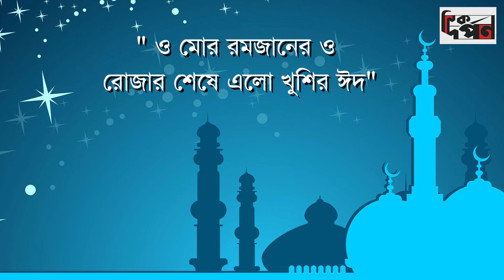ঘরহীন অসহায় মানুষের আনন্দে উচ্ছ্বসিত এবারের ঈদ